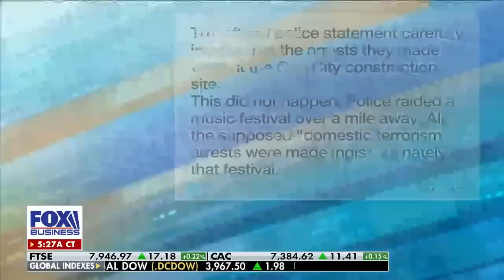Biden admin's level of 'stupidity, incompetence' is 'breathtaking': Rep. Van Drew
Rep. Jeff Van Drew, R-N.J., argues that China respects strength, something 'we don't have' right now.